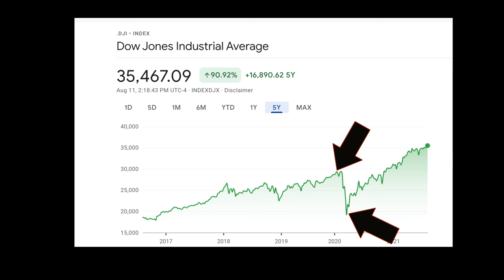How I beat my Yo-Yo dieting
With a history of diet/binge/failure - I have (I hope) worked out the best way, for me,  to no longer yo-yo and keep moving forwards. And it still lets me eat burgers!

Also an update on my 8 week fat loss - Day 43 - 46